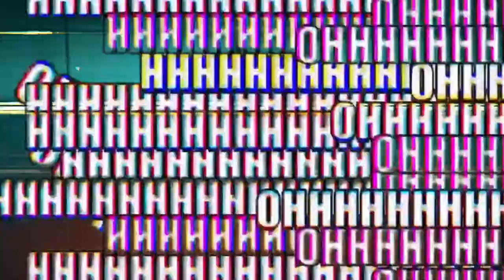O Goleiro De Capacete jogou SEM CAPACETE no Futsal e quase QUEBROU A CABEÇA!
GALERAA NESSE VÍDEO TESTAMOS O GOLEIRO DE CAPACETE MAS SEM CAPACETE NO FUTSAL!!!